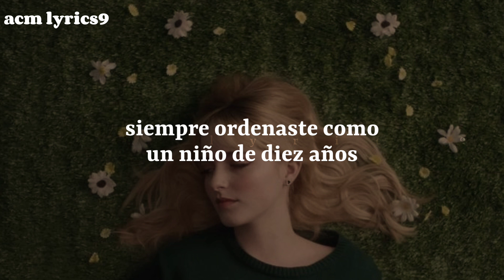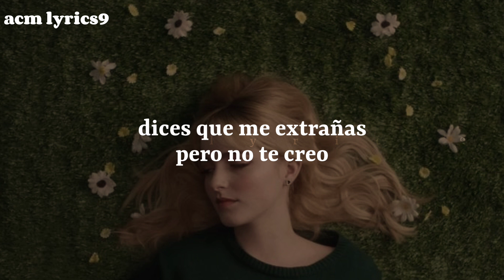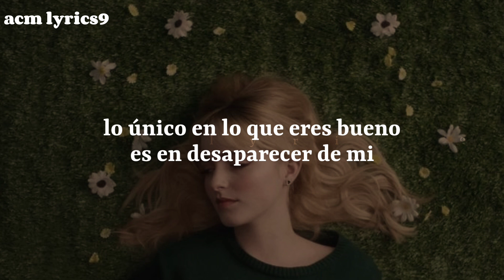Mckenna Grace - City Leaver || sub. español